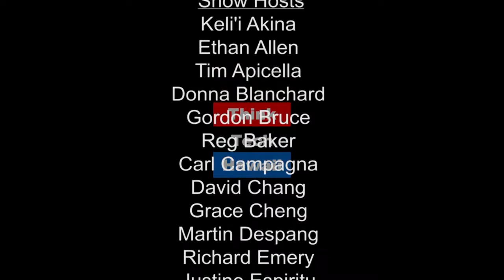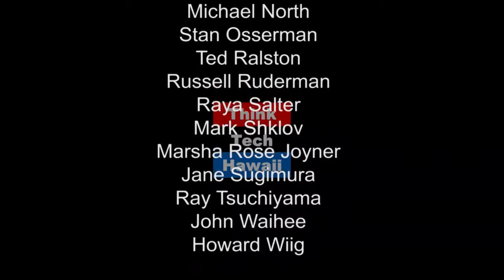What is PAU? (Pacific Advantage Unlimited)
Fred Parr, Co-founder & Nick Leong, Manager of Pacific Advantage Unlimited (PAU) share what is PAU, what is PEO, what is ASO and how these things can help my business.